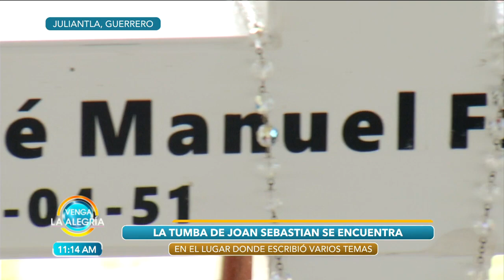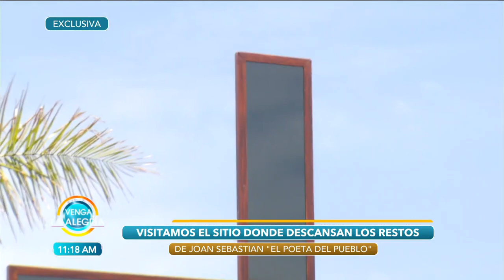¡Fuimos a la tierra de Joan Sebastian, Juliantla, Guerrero! | Venga La Alegría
¡Visitamos la tumba del cantautor, a la que cada año asisten sus fans!